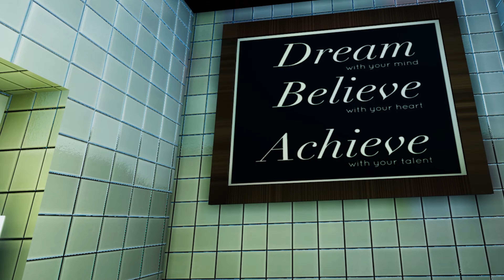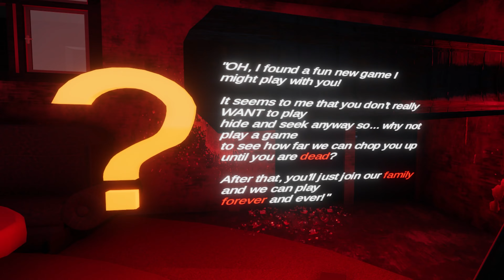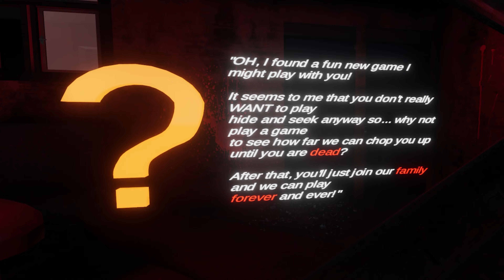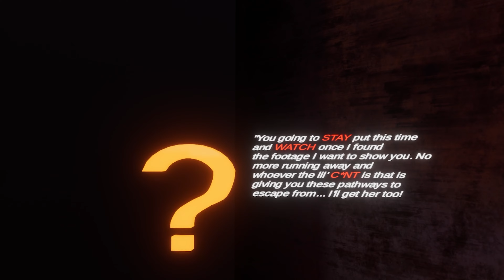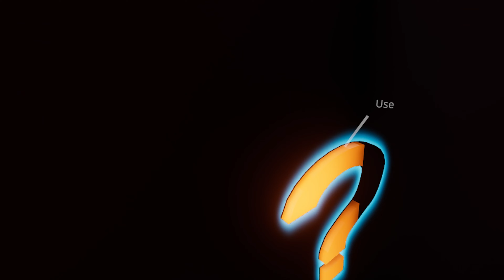VRChat | Mirror Mirror on the wall... ( Through the looking glass )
The most regrettable thing you found in life

has always been in a mirror.

Are you prepared to face your own fears or discover something more horrible?